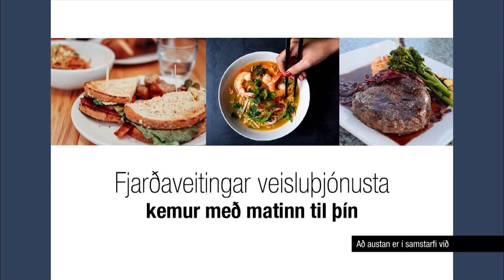Netagerð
Að austan 2 - 11
11.05.17
Eitt fullkomnasta netaverkstæði Evrópu er að finna á Reyðarfirði.